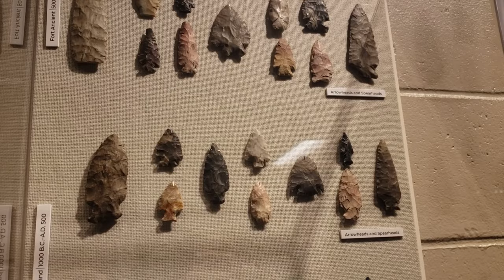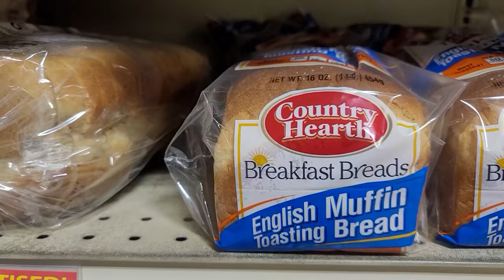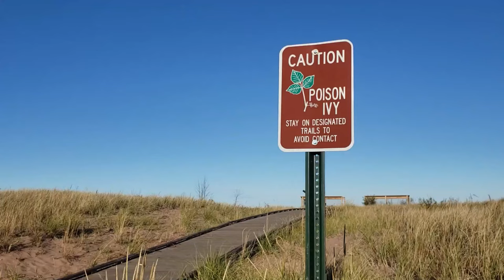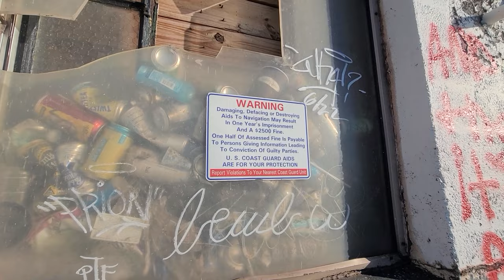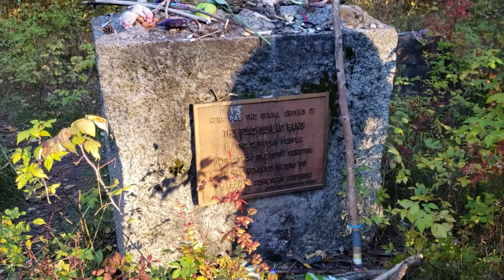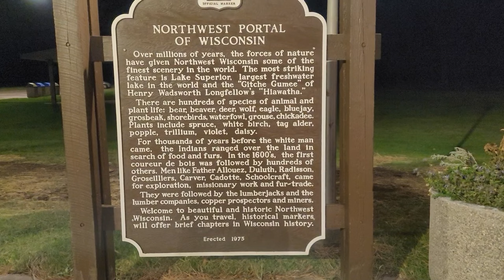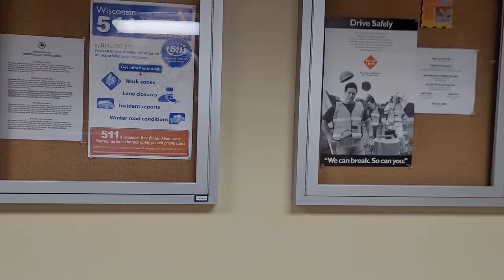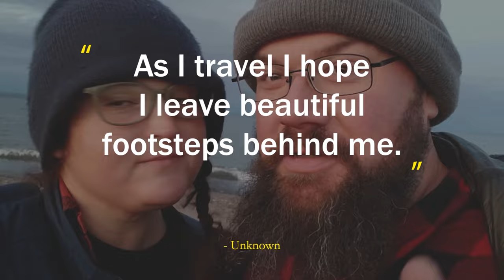Exploring Lake Superior's Hidden Treasures Our First Great Lake | Finding Rocks, Native History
* Grocery store products comparison East of tge Rockies
*  Our first trip to Lake Superior in Superior, Wisconsin
* Superior Entry Breakwater Lighthouse
* Chippewa Indian Burial site
* Rockhounding Lake Superior in Wisconsin

Join our nomadic couple on a journey to discover the best of Lake Superior in Superior, Wisconsin. Take a trip to the grocery store with us as we compare products east of the Rockies. Then, explore the beautiful Superior Entry Breakwater Lighthouse and the historic Chippewa Indian Burial site. Finally, join us on an exciting adventure of rockhounding on the shores of Lake Superior, where we'll discover beautiful agates and other hidden treasures. Don't miss out on this unforgettable journey!

Frequently asked questions:

1) What kind of van is Opal?

2) When did you start minivanlife?

September 2021